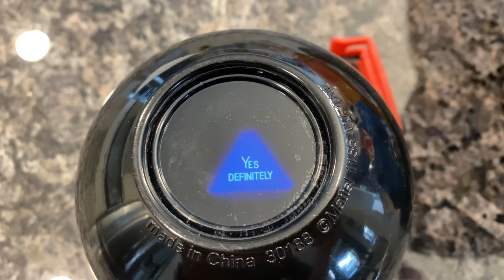"Should I Go to the Bathroom?" 🚽🐶🎱 A Magic 8-Ball Biscuit Talky on The Cricket Chronicles e124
"Should I Go to the Bathroom?" 🚽🐶🎱 Biscuit decides to let her Magic 8-ball make ALL decisions for one day! It's a Biscuit Talky on Cricket "the sheltie" Chronicles.

CC Closed Captions available in multiple languages.

🎥 Follow Us 🎥
All AWESOME Cricket Chronicle Links HERE!